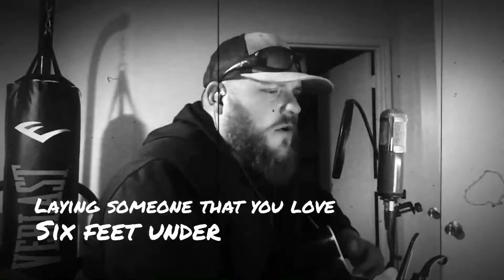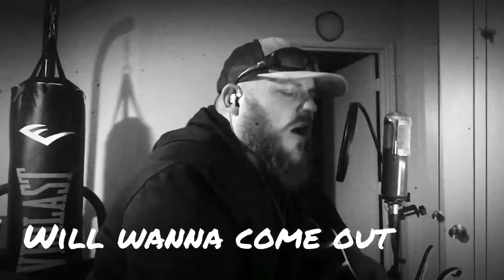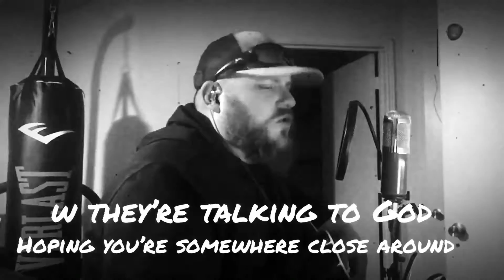Way To Fast - Justin Colvard